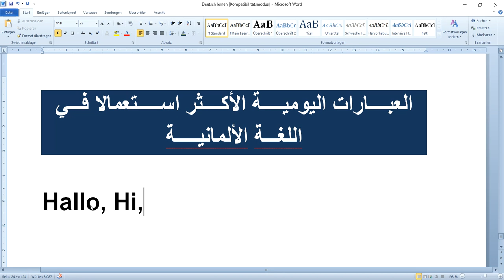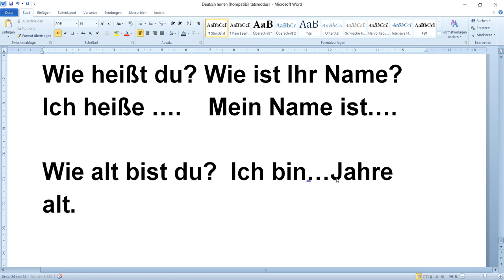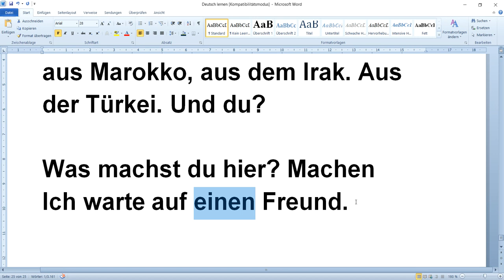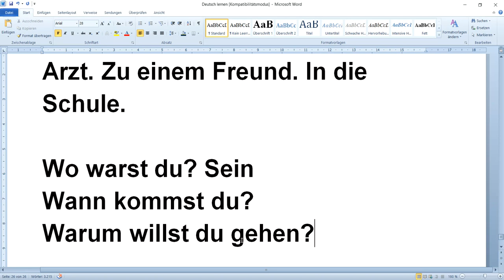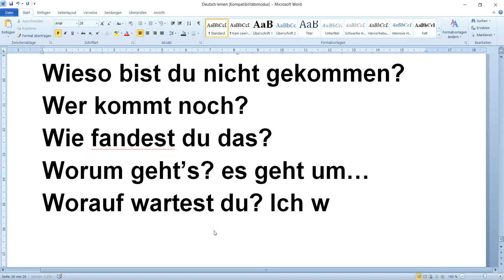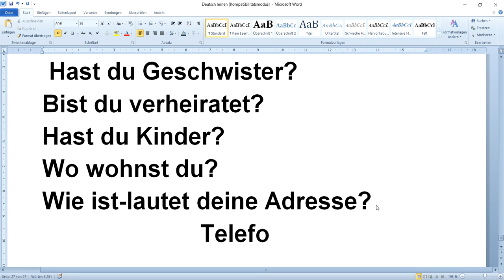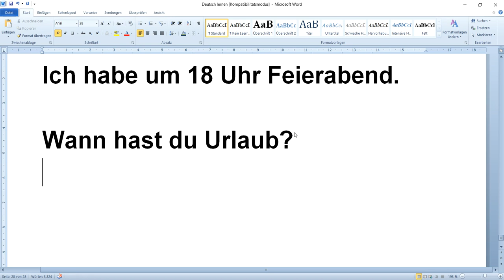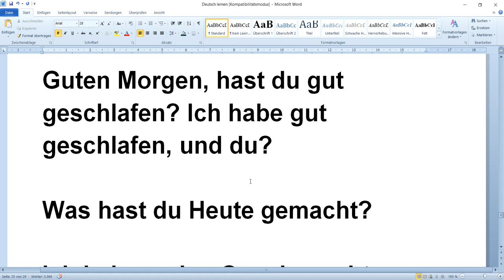العبارات اليومية الأكثر إستعمالا في اللغة الألمانية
أهم 100 جملة في اللغة الألمانية